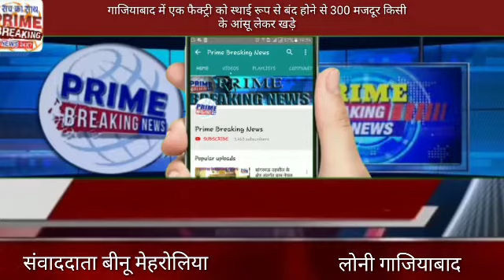गाजियाबाद # एक फैक्ट्री को स्थाई रूप से बंद होने से 300 मजदूर आंसू लेकर खड़े